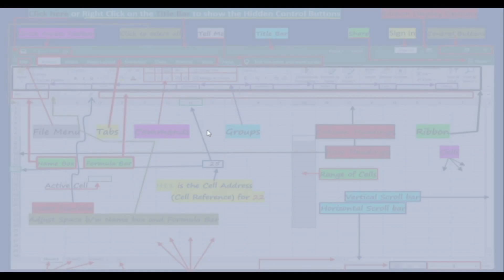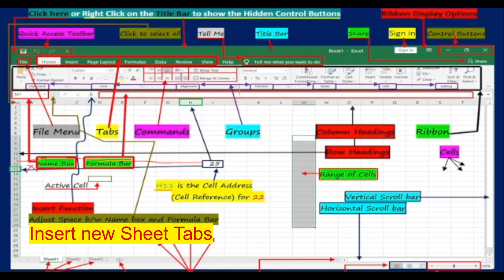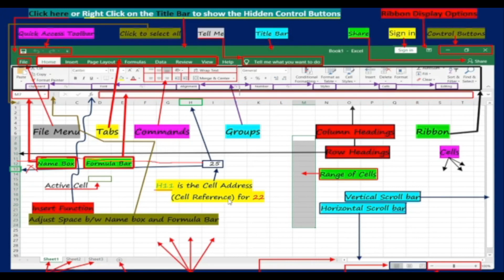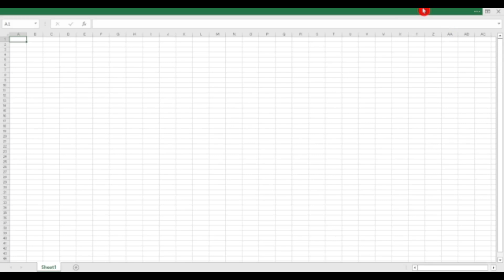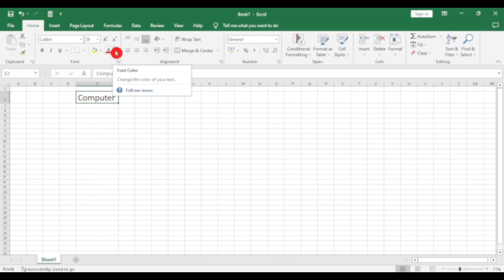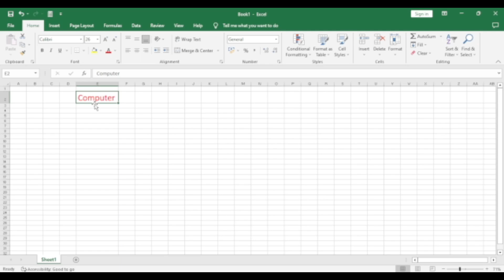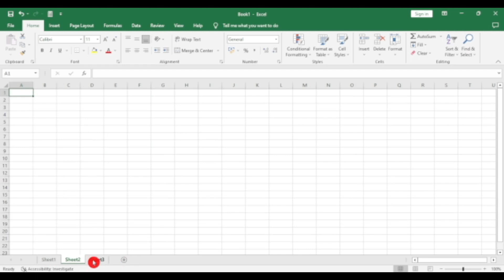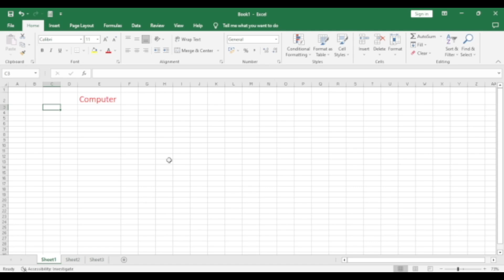Microsoft Excel 2019 Interface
This video contains the introduction of Microsoft Excel 2019 interface and its components.